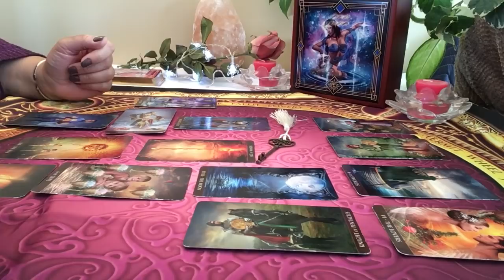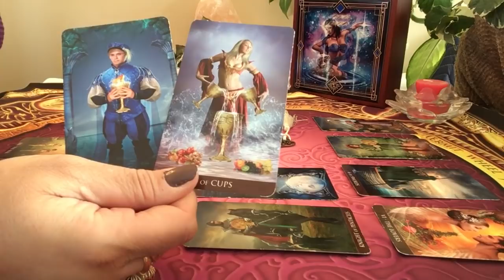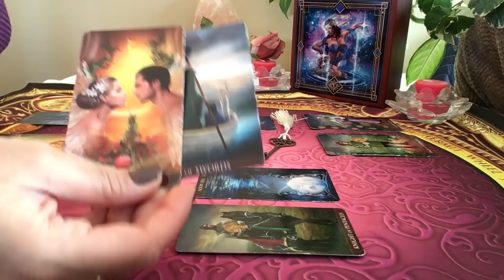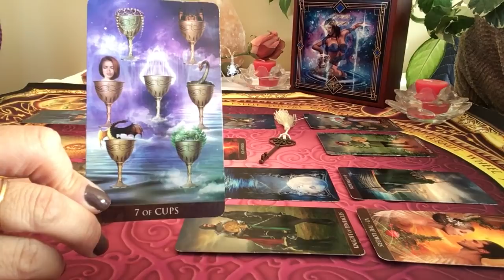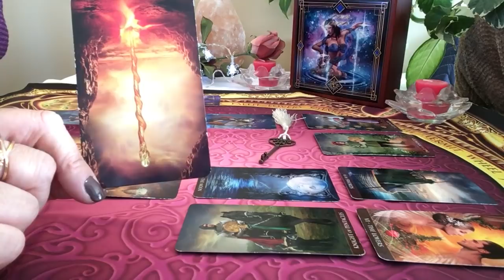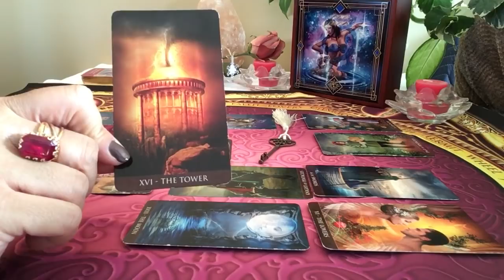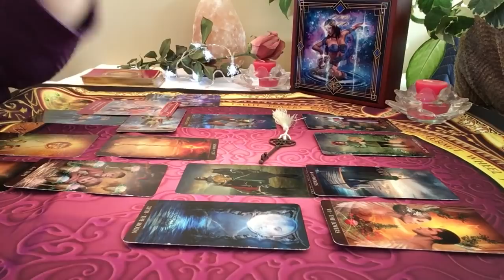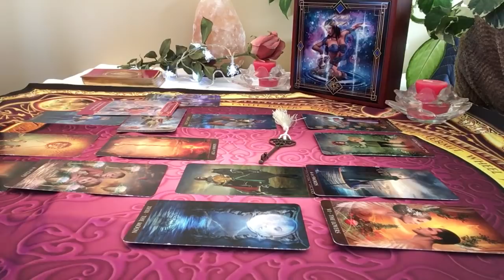Cancer Énergies sentimentales du mois de février 2019